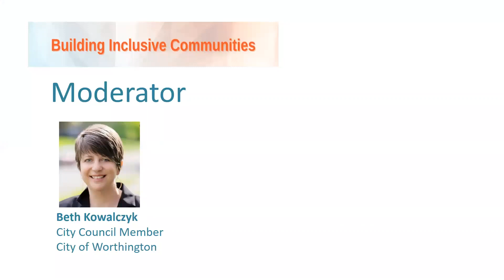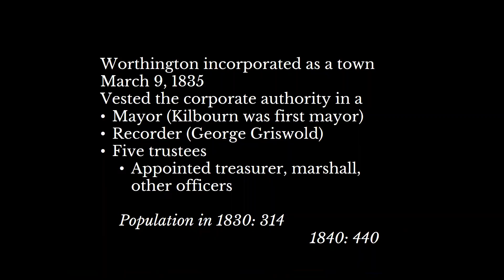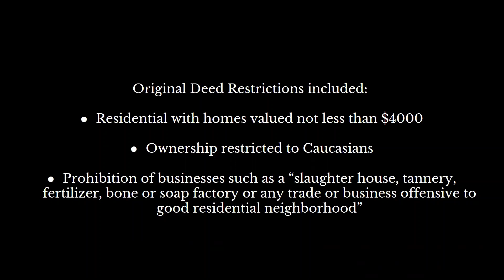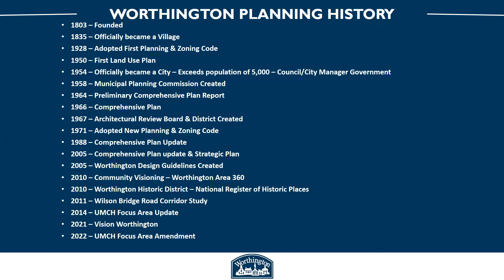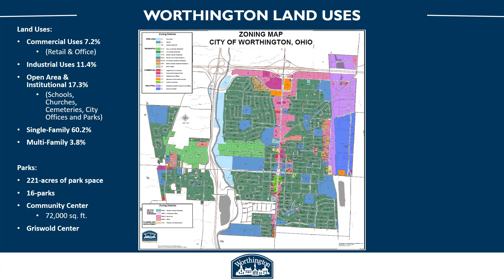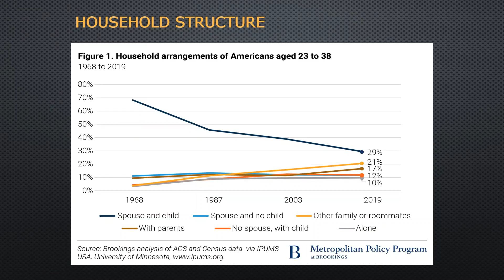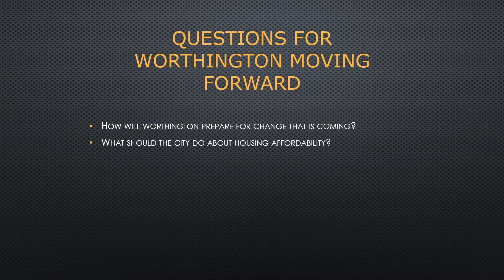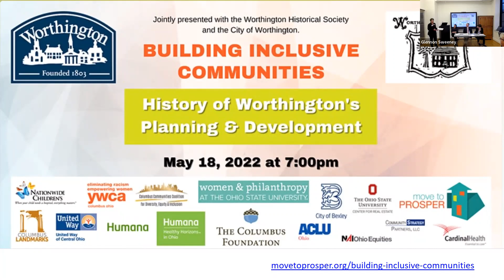2022 05 18 Building Inclusive Communities: Worthington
On May 18 an enthusiastic audience gathered both in person at the McConnell Art Center and via online streaming to learn about how Worthington, an Ohio "New England Village," became a modern suburban municipality, its growth from 300 people in the 19th Century to nearly 15,000 today, and its prospects for housing in the future.

Kate LaLonde, Director of the Worthington Historical Society spoke about Worthington's early history and planning and shared fascinating historical maps and images. The City of Worthington's Director of Planning & Building Lee Brown addressed Worthington's planning processes and how a variety of neighborhoods were created in the 20th Century.  Bernadette Hanlon, OSU Professor of City and Regional Planning brought in the national context, housing trends, and options for the future.  Worthington City Council member Beth Kowalczyk moderated the program and the Q&A session.

The audience learned that in addition to specific historical events such as Worthington's connection to Columbus via electric trolley in 1893, Worthington's growth followed a national pattern of population expansion. Most of Worthington's growth happened in the second half of the 20th Century. There are both hopeful trends that Worthington could include in its planning, such as accessory dwelling units, smaller homes on smaller lots, and multi-family and mixed income development.  These would increase the range of housing affordability in Worthington  There are also potentially negative possibilities, such as tearing down smaller homes to build larger ones, which can have a detrimental impact on housing affordability in a community.